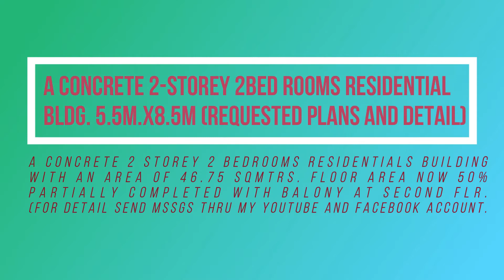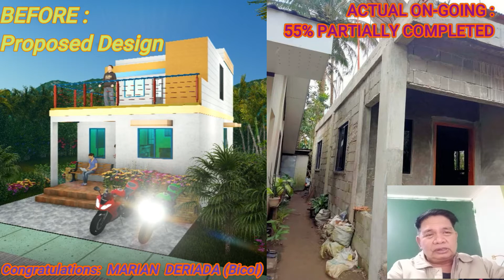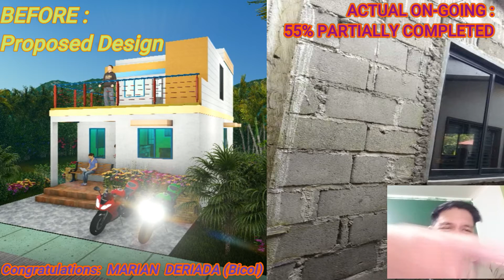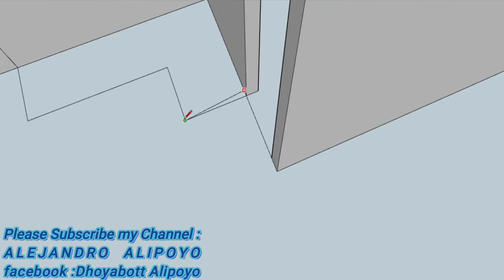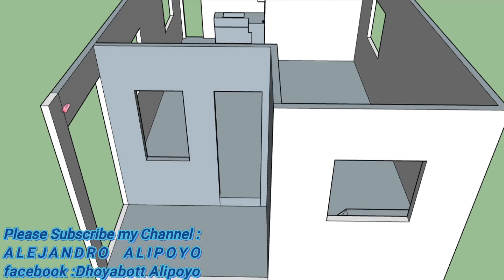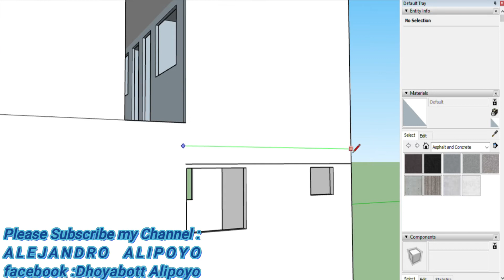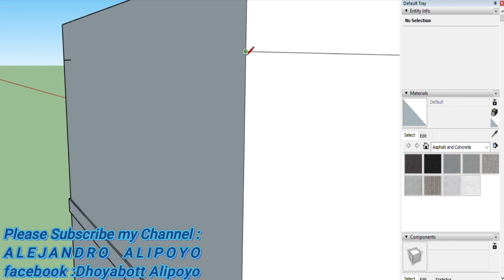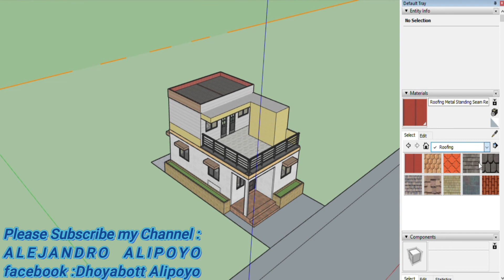2-STOREY 2-BED ROOMS 5.5MX8.5M RESIDENTIAL BLDG-(BICOL PHILIPPINES)